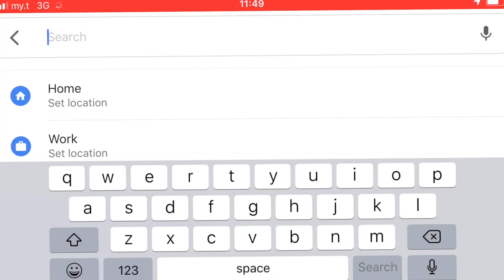Club Med Pointe Aux Canonniers Mauritius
There's a ton of hotels in Mauritius, but Club Med stands out for me as one of the best.  Here's my quick review (using drone footage) of Club Med in Pointe Aux Canonniers.

Thanks very much for watching and for all of your support.